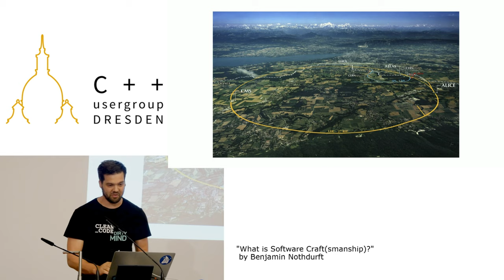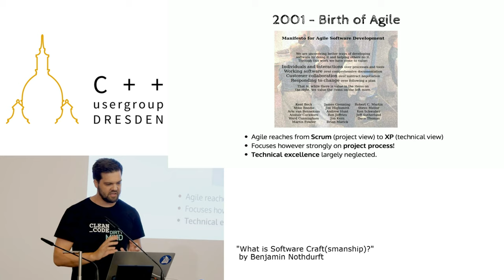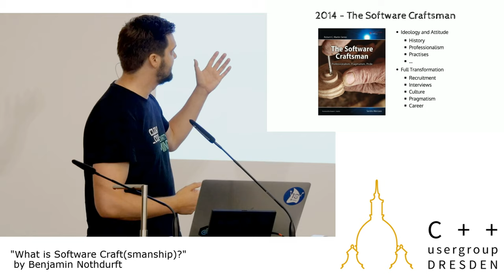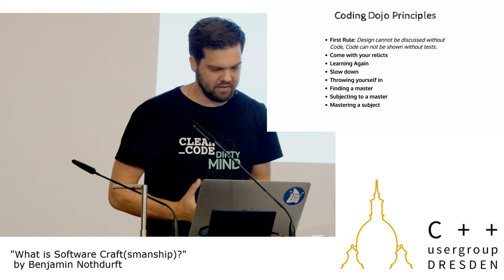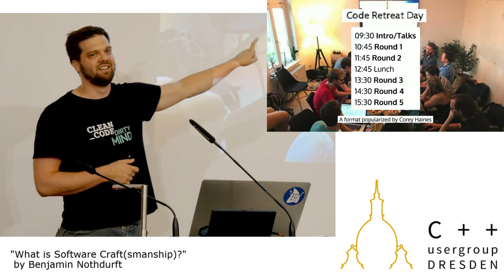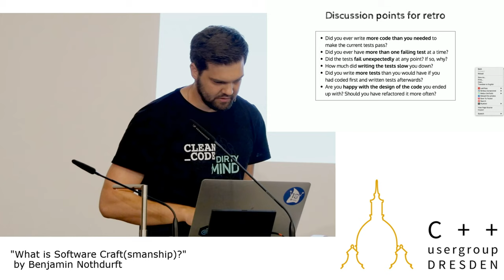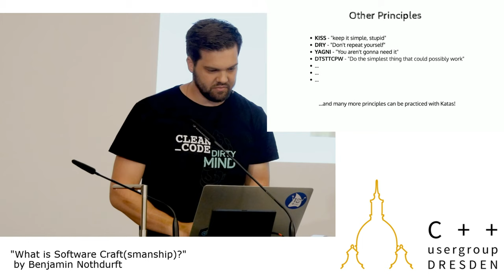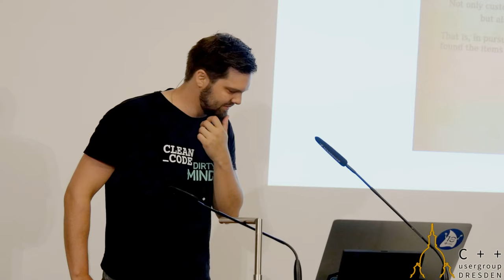Benjamin Nothdurft "What is Software Craft(smanship)?"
Software Craftsmanship is a movement in software engineering that aims to regard software development as a skilled craft instead of a classical engineering approach. The movement relies on 4 principles: Clean Code, practice, lifelong learning and communities.
In this talk – which includes many examples and pictures – you will learn about its origin and the historic background, its current state and all available forms of participation. At the end of this session you will also be able to recognize different TDD approaches, software design principles and kata constraints. Hence, I want to encourage you to tread the path of becoming a better software crafter yourself.